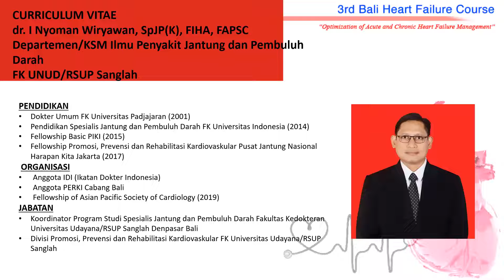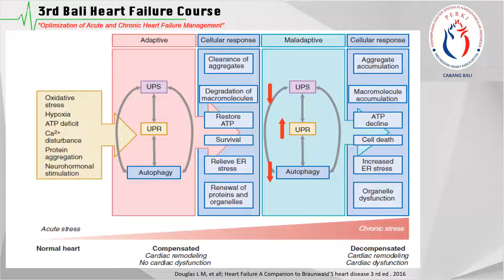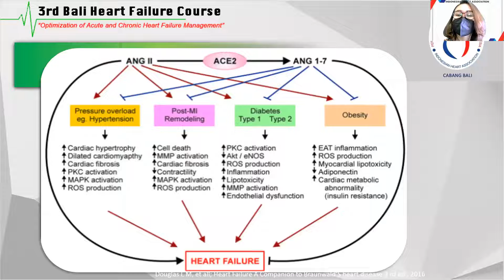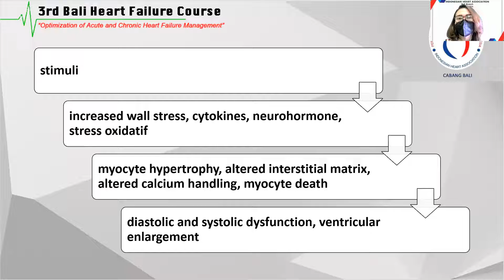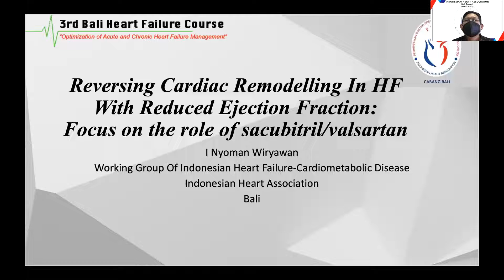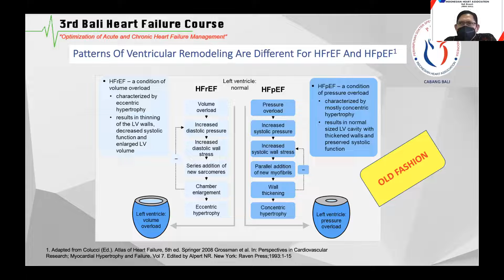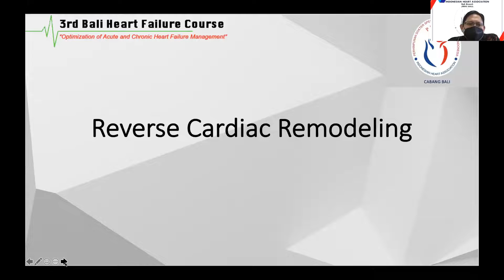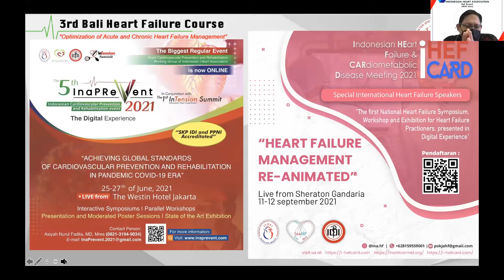New Paradigm of Chronic Heart Failure Course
Kuliah Interaktif Prodi Spesialis Prodi Spesialis Jantung dan Pembuluh Darah